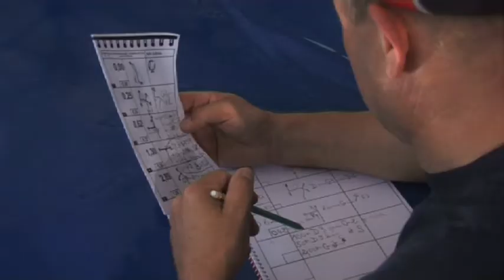X-raid - 2009 Baja Spain - Prologue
Videocut around the Baja Spain 2009 - Prologue

- Stéphane Peterhansel / Jean-Paul Cottret
- Nani Roma / Michel Périn
- Guerlain Chicherit / Tina Thörner
- Philippe Campos / Jaime Baptista
- Bernado Moniz da Maia / Joana Sotto-Mayor

- | - Team Website

- | - LED BAR LIGHTS & HID (Xenon) Spots